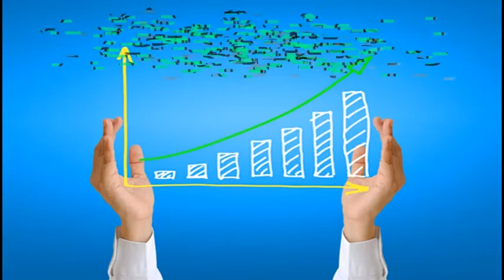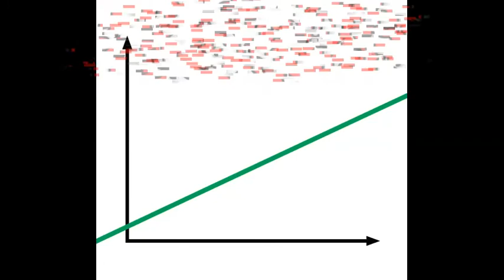Yatırımcı ve Trader Arasındaki Fark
Yatırımcı:
Uzun Vadeli
Değer
Temel Analiz
Risk
Roma'nın bir günde kurulmadığını daima hatırla!

Trader:
Kısa Vadeli
Fiyat
Teknik Analiz
Dalgalanma
Hiroşima'nın ve Nagazaki'nin bir günde yıkıldığını daima hatırla!

Burada yer alan yatırım bilgi, yorum ve tavsiyeler yatırım danışmanlığı kapsamında değildir.